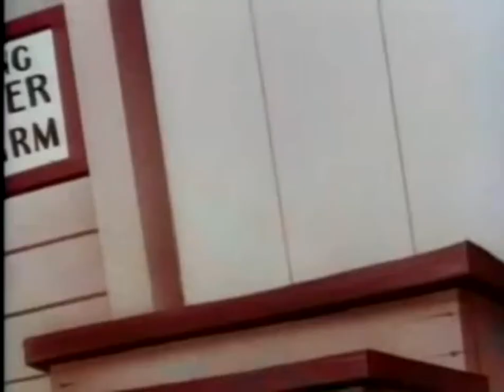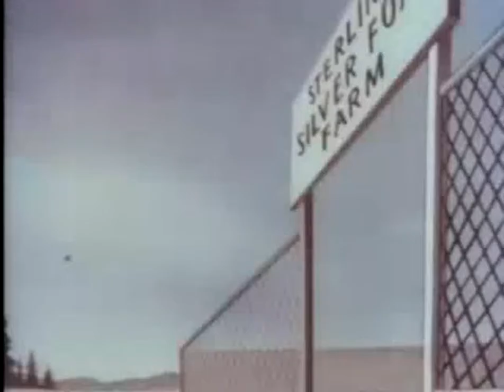Fox Pop ~ ( Short WB Cartoon )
A classic Warner Brothers cartoon, enjoyable no matter what age you are -

A fox steals a radio and begins to destroy it, two birds who are watching from a tree ask him why he's doing it and so the fox begins to tell his story...

Fox Pop is a Merrie Melodies colour cartoon short directed by Chuck Jones.

It was released by Warner Bros. on September 5, 1942 and stars an unnamed fox ( his one and only appearance )
who misinterprets what he hears on the radio.

Fox Pop was released on September 5, 1942. It was later reissued as a Blue Ribbon release on September 28, 1946.
It has since been made available to the public after years of cr neglect.

Though Fox Pop has yet to make its way onto any official Looney Tunes / Merrie Melodies Collection DVD's, the short was released on The Golden Age of Looney Tunes Volume 4 LaserDisc, released July 14, 1993.